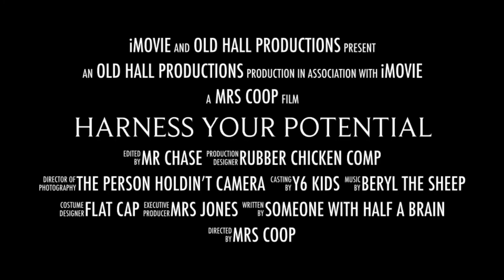Robinwood - Harness your potential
A short clip showing some of the things we got up to on our first day at Robinwood.